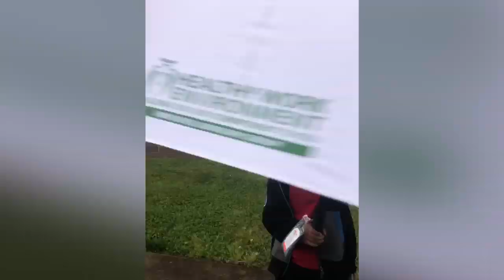BATANGANRICO BLOODLINE. DivinaSusanRicoBatangan.